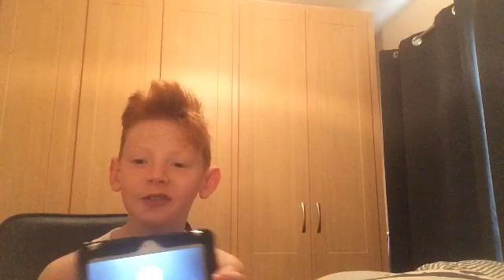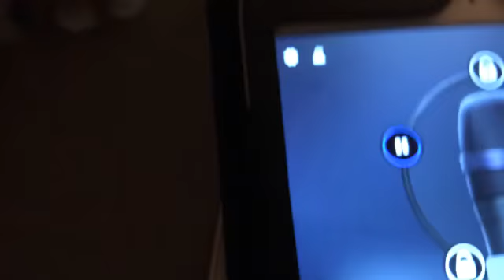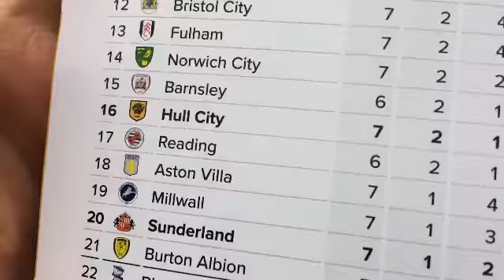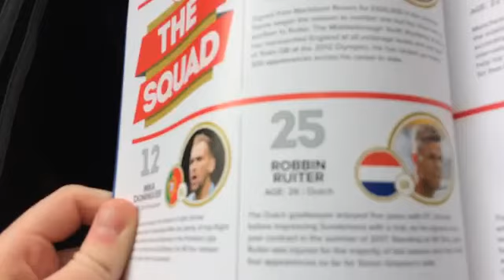Hull City vs Sunderland: The David Meyler show